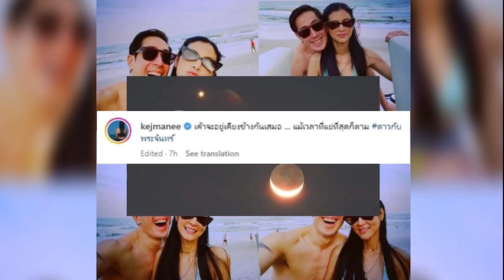ปิ่น เก็จมณี โพสต์เศร้า โผล่ตอบเมนต์แบบนี้ คนให้กำลังใจ